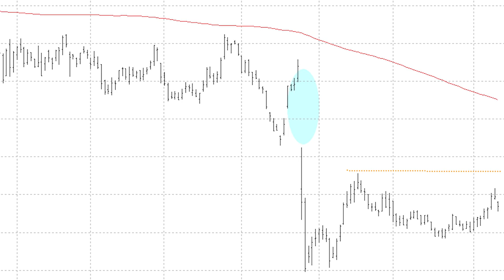IAG se acerca a la resistencia clave de los 5,29 euros